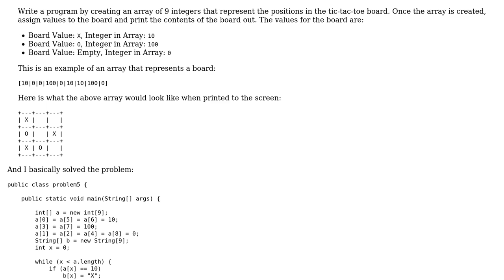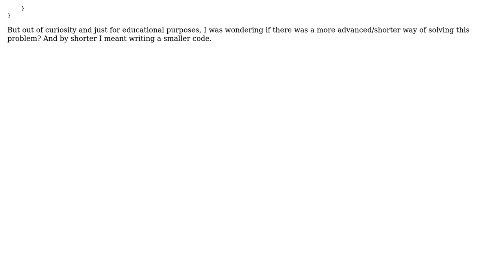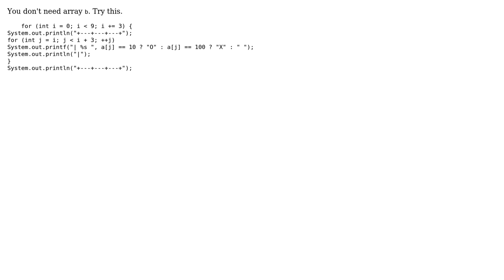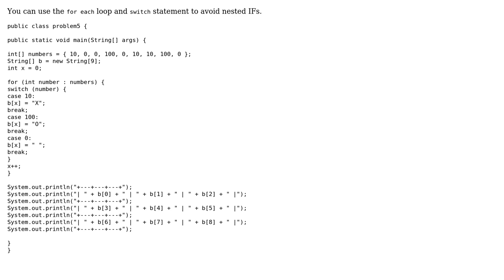Code Review: Create and print a tic-tac-toe board (2 Solutions!!)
Code Review: Create and print a tic-tac-toe board

With thanks & praise to God, and with thanks to the many people who have made this project possible! | Content (except music & images) licensed under CC BY-SA | Music | Images & others | With thanks to user YRn user Bobzone user 200_success and the Stack Exchange Network Trademarks are property of their respective owners. You are responsible for your own actions.